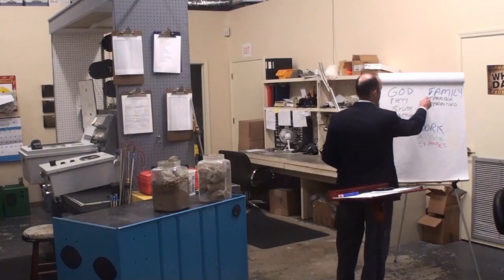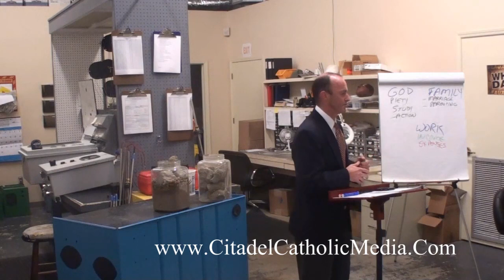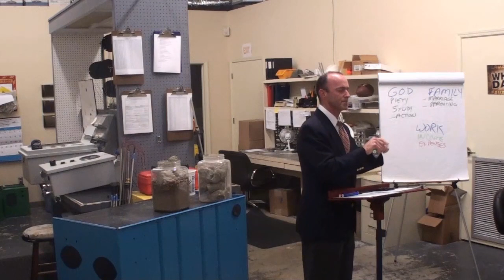Commit Time to Your Marriage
In this excerpt from the Family Success series, we focus on scheduling activities to make sure do the important things first.  As the first of those big rocks, we talk about setting aside time for the marriage itself.